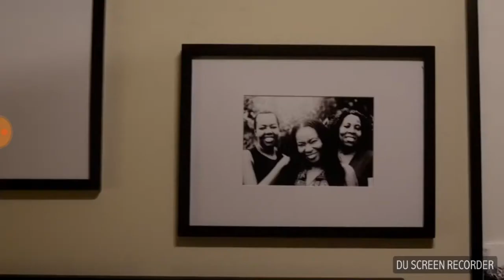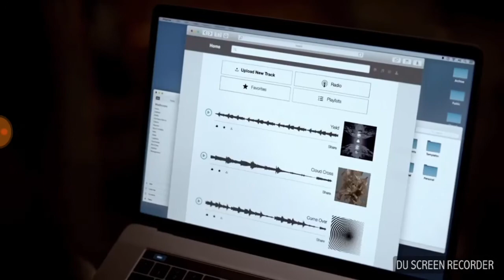Empire 4x16 cookie meet her mother after prison